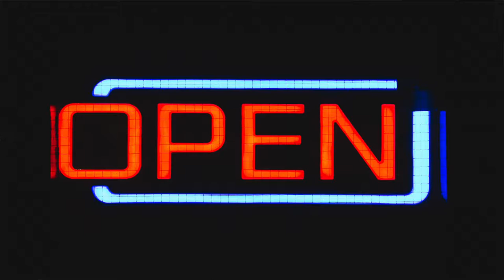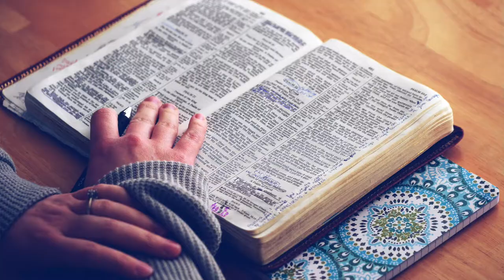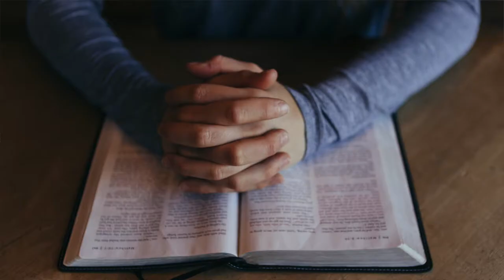Won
Every Father on Earth was sent here by the Almighty God of Heaven and Earth to win, in doing the Good, even in supporting and raising their  Children,  Have a Happy Father's Day, God bless!